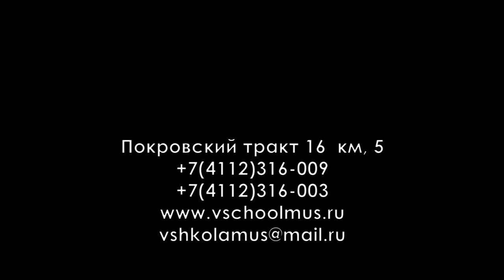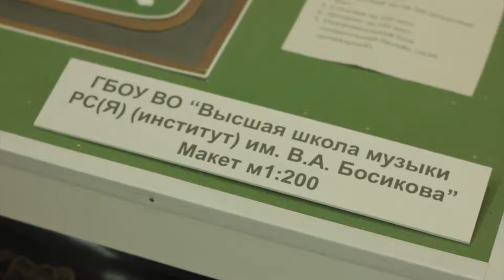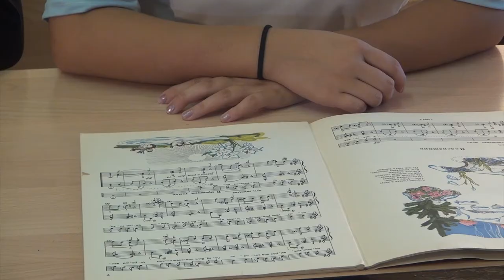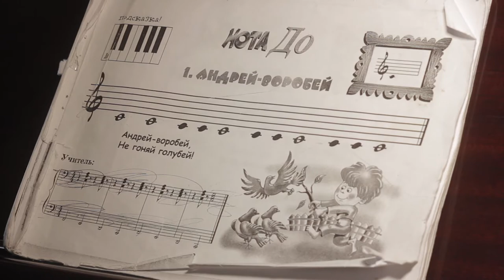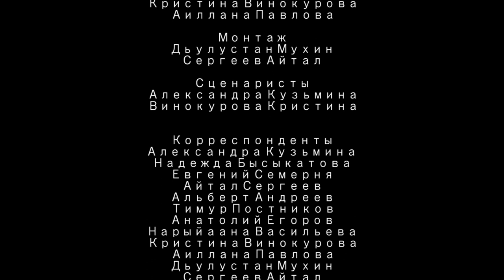Передача "Моя профессия"-2. ПРОФЕССИЯ-МУЗЫКАНТ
Передача снята и подготовлена юными корреспондентами студии "Пластилин", рассказывает о "кузнице" профессиональных музыкантов в Якутии.